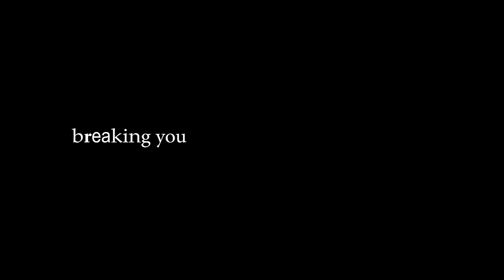Moroi - Official Gameplay Reveal Trailer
Take a look at some gameplay from Moroi revealed during Guerrilla Collective 2.